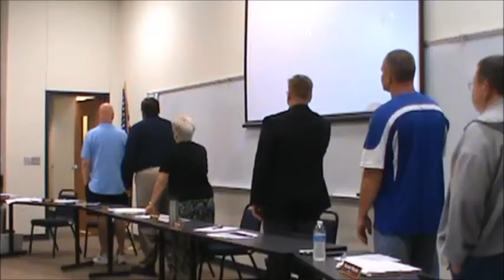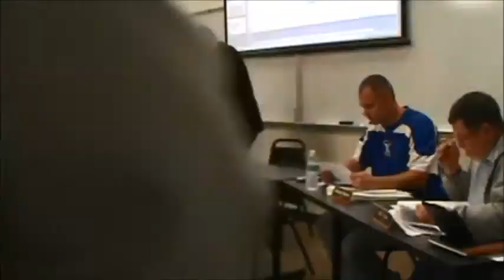Van Alstyne City Council Meeting 5.13.2014